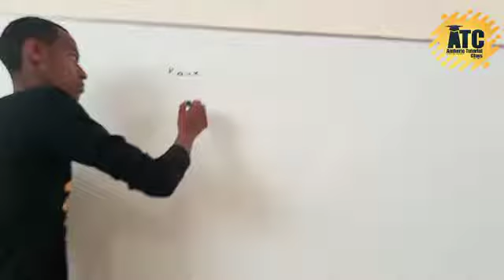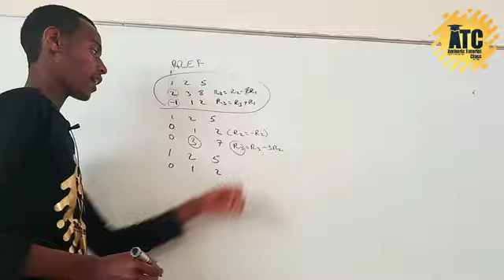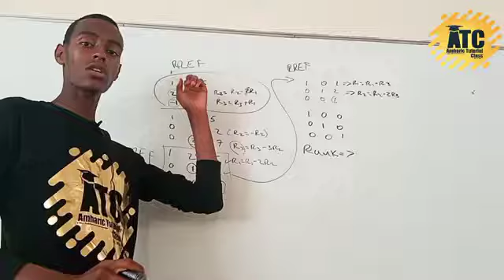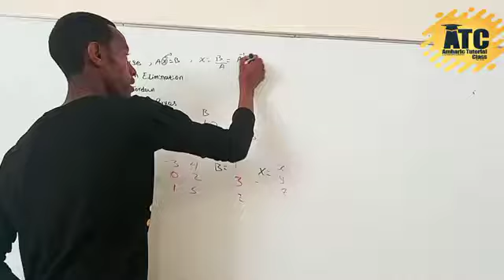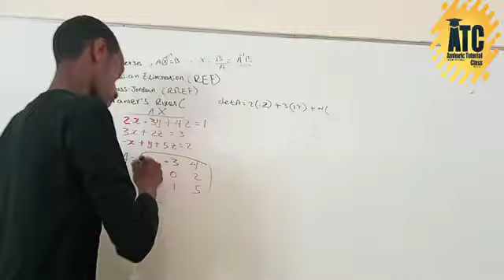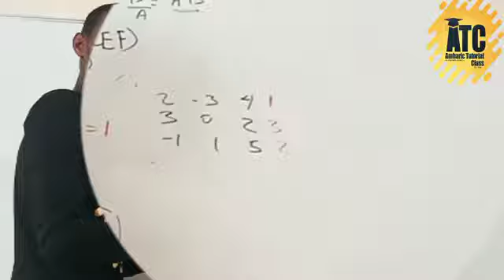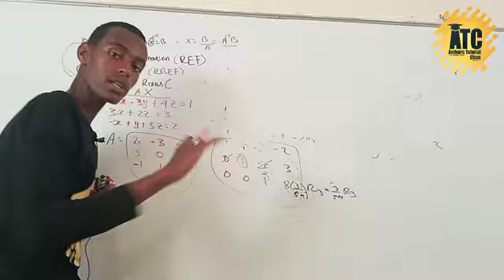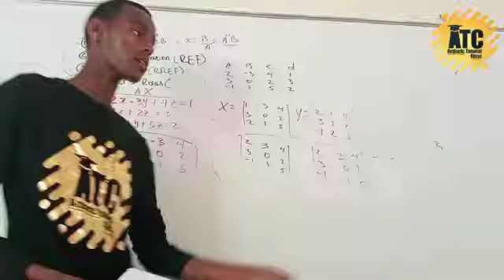Matrix | Inverse matrix, Gaussian Elimination, Gaussian Jordan, Cramer's Rule | Applied One